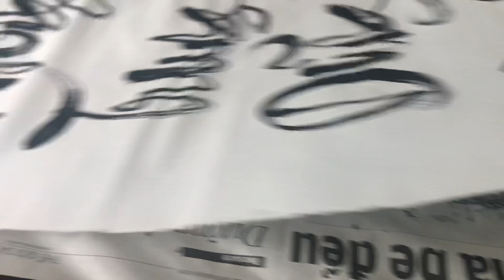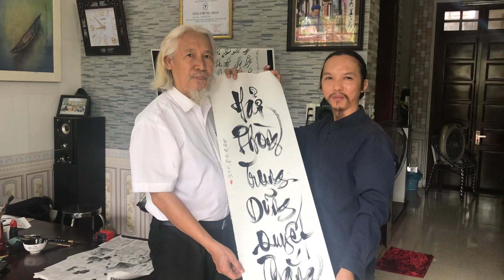Giao lưu thư pháp Bắc -Trung -Nam tại Huế 2019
Đây là địa mặt giao lưu hiếm có của đại diện 3 miền trong dịp Festival Huế 2019

Kênh chia sẻ hành trình Thư pháp, vẽ tranh và cuộc sống của Quang Lĩnh.
Các bạn mua bút mực, dụng cụ viết thư pháp tại đây nhé